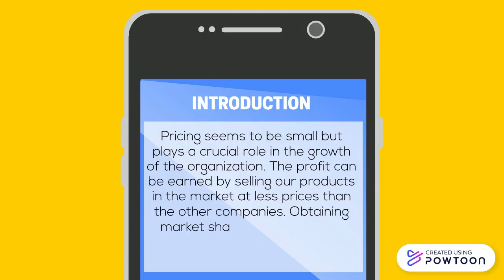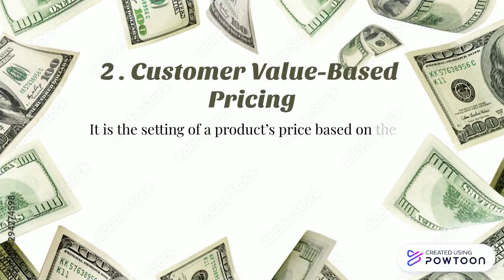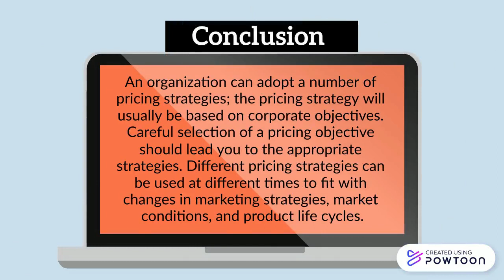Pricing Strategies - HTT 549